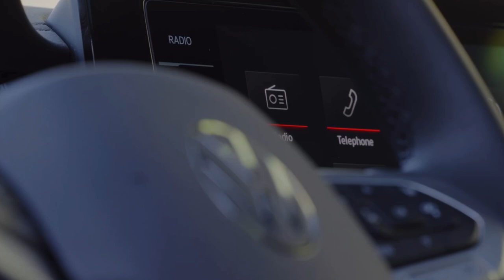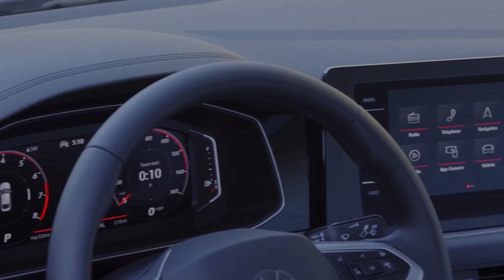2025 Volkswagen Jetta Facelift | Exterior, Interior & Driving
Sport models have new Molekular cloth, while the SEL has perforated Vienna leather available in a new Brown/Titan Black combination. Likewise, the GLI has new perforated Vienna leather seating in Grey/Red Crust/Titan Black with red contrast stitching. The performance-focused variant also gains a new heated steering wheel.

All Jettas come with the IQ.DRIVE suite of driver assistance systems. It includes Front Assist, Travel Assist, and Adaptive Cruise Control with Stop and Go. They’re joined by Lane Assist, Emergency Assist, Rear Traffic Alert, and an Active Blind Spot Monitor.

Under the hood, there’s a turbocharged 1.5-liter four-cylinder engine developing 158 hp (118 kW / 160 PS). It’s connected to a newly standard eight-speed automatic transmission as the six-speed manual is no longer offered on the standard Jetta.